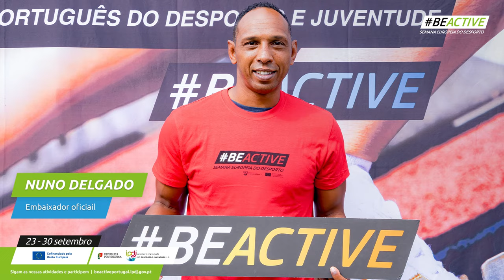Embaixadores BEACTIVE 2022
A 8.ª edição da 𝐒𝐞𝐦𝐚𝐧𝐚 𝐄𝐮𝐫𝐨𝐩𝐞𝐢𝐚 𝐝𝐨 𝐃𝐞𝐬𝐩𝐨𝐫𝐭𝐨 (SED) está de volta e realiza-se entre 23 de setembro a 30 de setembro de 2022. Procura celebrar o desporto junto de todos os segmentos da população portuguesa, de norte a sul do país, bem como nas regiões autónomas da Madeira e Açores.
É com o maior prazer que lhe apresentamos os Embaixadores 𝗕𝗘𝗔𝗖𝗧𝗜𝗩𝗘 que se juntam a nós e a esta fantástica Semana Europeia do Desporto
✅Francis Obikwelu
✅Madjer
✅Pedro Pauleta
✅Naide Gomes
✅Nuno Gomes
✅Jorge Pina
✅João Pedro Pais
✅Nuno Delgado
✅Adelaide Patrício
✅Emanuel Silva
✅Jorge Gabriel
✅Simone Fragoso
✅Diana Gomes
✅Elisabete Jacinto
✅Fernanda Ribeiro
✅Francisca Laia
✅Lorene Bazolo
✅Maria Caetano
✅Marta Paço
✅Patricia Matos
✅Paula Saldanha
✅Armindo Araújo
✅Vanessa Fernandes
✅Bernardo Pereira
✅Carlos Lopes
✅Nelson e Sérgio Rosado (Anjos)
✅Iron Brothers
✅Francisco Gouveia
✅João Rodrigues
✅Mauro Policarpo
✅Miguel Maia
✅Nuno Vitorino
✅Pedro Oliveira
✅Rui Nabeiro

Aproveite esta publicação para dizer algo aos nossos embaixadores😀

𝗦𝗲𝗿 𝗕𝗘𝗔𝗖𝗧𝗜𝗩𝗘, é 𝘀𝗲𝗿 𝗮𝘁𝗶𝘃𝗼, 𝘀𝗮𝘂𝗱á𝘃𝗲𝗹 𝗲 𝗳𝗲𝗹𝗶𝘇!⚽️🥊🤼‍♀️🤸🏄‍♀️🤽‍♂️